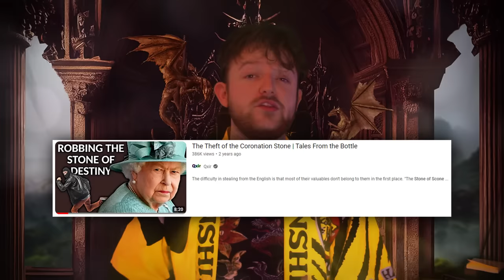FULL CONTACT: Medieval Combat Tournament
Ever wonder what a medieval melee might look like? Well, people still take part in them today!

"The International Medieval Combat Federation is a global historical full contact sport fighting revival movement, in which combatants use historically accurate reproduction medieval and early modern armour and blunted weapons to engage in competitive fights according to authentic historical tournament rules. Founded in 2013, the organisation now attracts hundreds of fighters from 26 countries at various fighting competitions around the world. Most events are open to the public and major competitions are regularly seen by tens of thousands of spectators. The league holds dozens of smaller events throughout the year as well as a world championship competition in which national teams, selected from local or regional clubs in their respective countries, assemble at a suitably historical venue to compete. These events take the character of a medieval tournament, with historical attractions and exhibits beside the competition, as well as market stalls selling historically-themed foods, goods and souvenirs. Competing teams are billeted in reproduction medieval camps and must wear authentic clothing. Somewhat unlike the medieval competition, fighting is exclusively on foot, and strict rules are enforced to ensure the safety of competitors and fairness in the competition. The fighting can be between individuals or teams of up to 16 fighters per side."